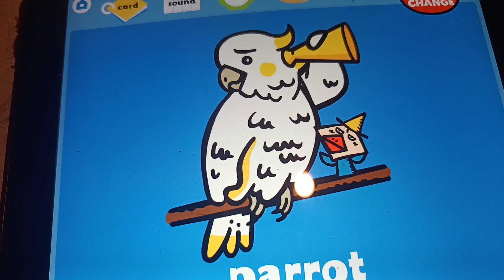Mr. Shape's TouchCard Parrot